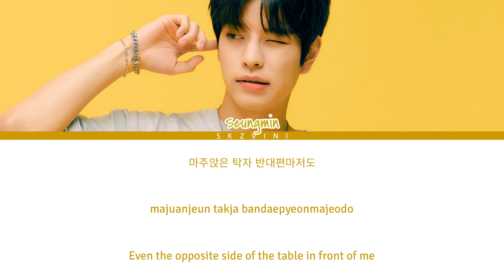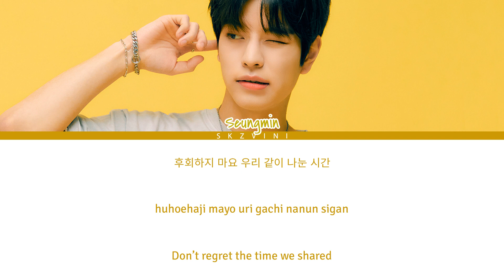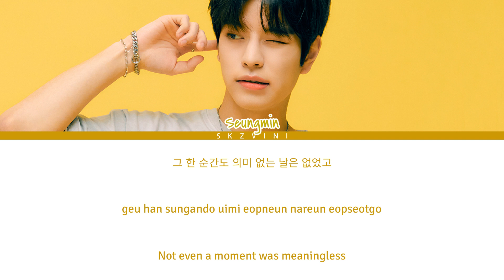Stray Kids SEUNGMIN 'Behind the page' Color Coded Lyrics (Han/Rom/Eng)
스트레이 키즈 승민 '이별 뒷면' 가사

han : genie.co.kr